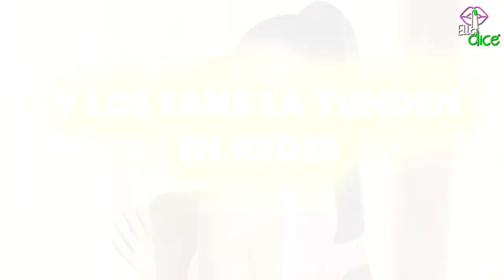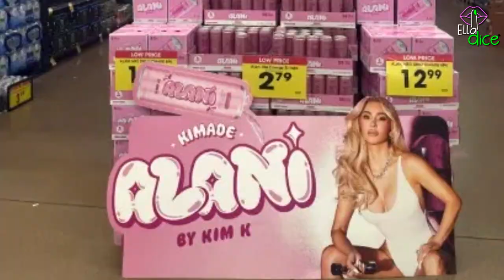KIM KARDASHIAN recibe burlas y criticas, luego de que exhiben que sus NUEVAS BEBIDAS son un FRACASO!